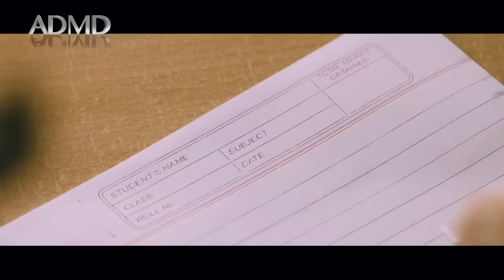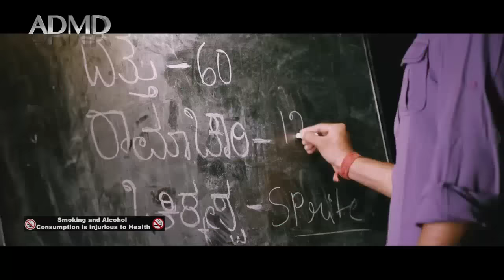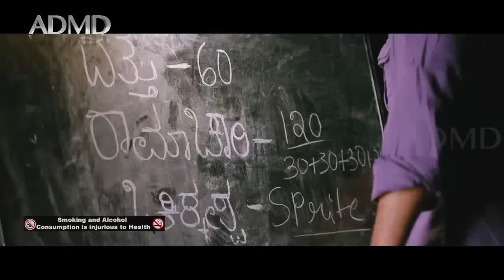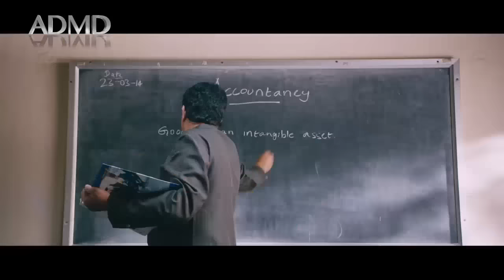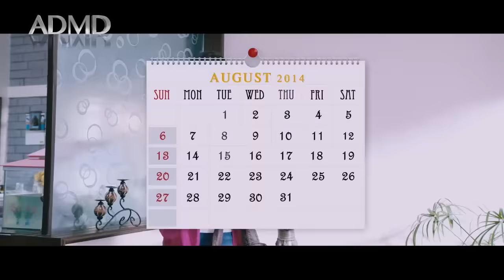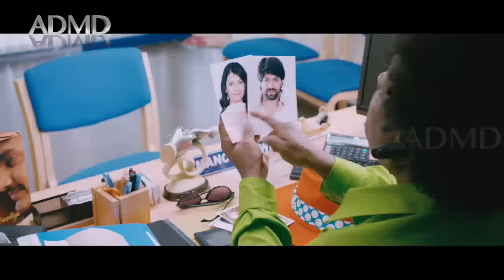Mr & Mrs Ramachari (2016) New Full Movie In Hindi | Rocking Star Yash & Radhika Pandit | ADMD